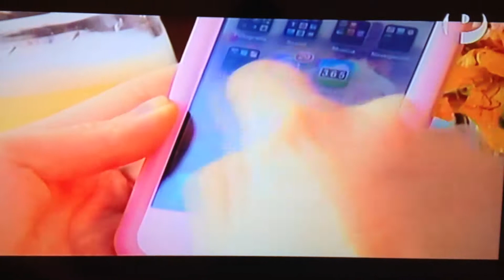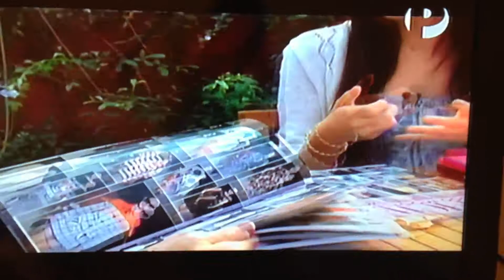Le Coquelicot Blog en el Diario De Un Armario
Tana Rendón Blogger de en el programa de Lorena Salmón Diario de Un Armario por Plus TV.